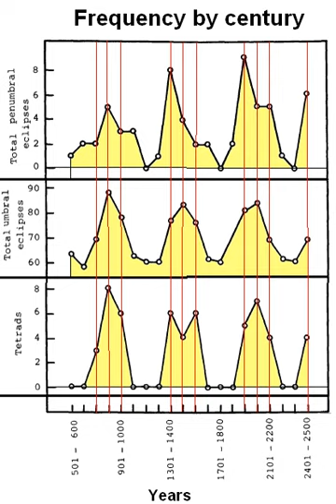Tetrad (astronomy) | Wikipedia audio article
00:00:08 1 List of tetrad events
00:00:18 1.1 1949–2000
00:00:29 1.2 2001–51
00:00:39 2 See also

- Socrates

SUMMARY
In astronomy, a tetrad is a set of four total lunar eclipses within two years.